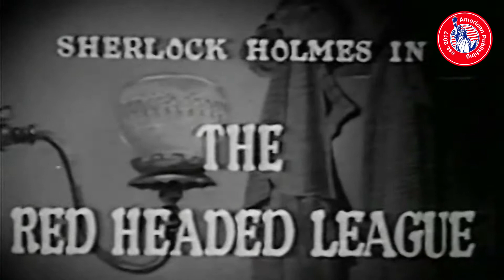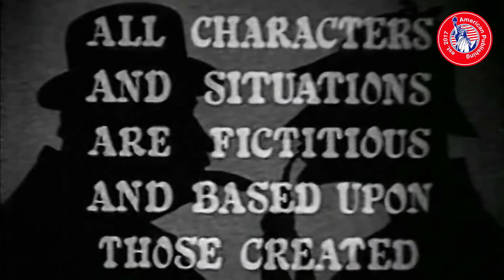Sherlock Holmes (1954) - Episode 11: The Mother Hubbard Case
Sherlock Holmes (1954) - Episode 11: The Mother Hubbard Case by Sheldon Reynolds.

ABOUT THIS EPISODE:
The story is a simplified version of "The Adventure of the Red-Headed League", but Wilson is a shop-owner rather than a pawnbroker.

ABOUT THIS SHOW:
Sherlock Holmes is a detective television series aired in syndication in the fall of 1954, based on the Sherlock Holmes stories of Arthur Conan Doyle. The 39 half-hour mostly original stories were produced by Sheldon Reynolds and filmed in France by Guild Films, starring Ronald Howard (son of Leslie Howard) as Holmes and Howard Marion Crawford as Watson. Archie Duncan appeared in many episodes as Inspector Lestrade (and in a few as other characters). Richard Larke, billed as Kenneth Richards, played Sgt. Wilkins in about fifteen episodes. The series' associate producer, Nicole Milinaire, was one of the first women to attain a senior production role in a television series.

The series was the first American television adaptation of Doyle's stories, and the only such version until 2012's Elementary.

ABOUT THIS CHANNEL:
Welcome to American Publishing! And welcome back to the golden days of television! Watch full episodes of the most popular TV shows and series from the last 6 decades of primetime television. This channel features classic TV shows such as Sherlock Holmes, The Lucy Show, The Andy Griffith Show, The Beverly Hillbillies, Space Patrol and many many more!

MORE ABOUT THIS EPISODE:
Series Name: Sherlock Holmes
Episode Name: The Mother Hubbard Case
Episode Number: 11
Director: Sheldon Reynolds
Producer: Sheldon Reynolds
Production Company: Guild Films
Original Air Date: 27 December 1954
Language: English